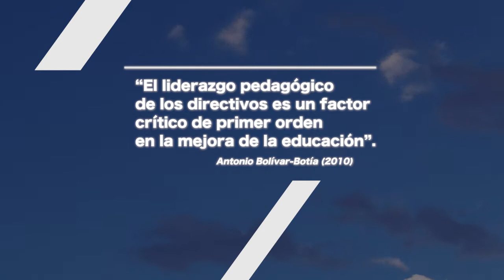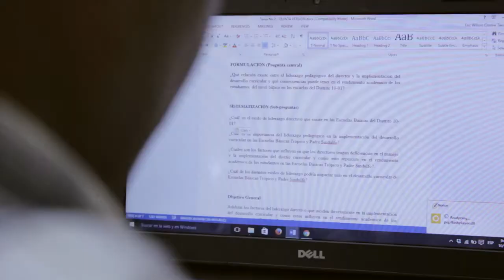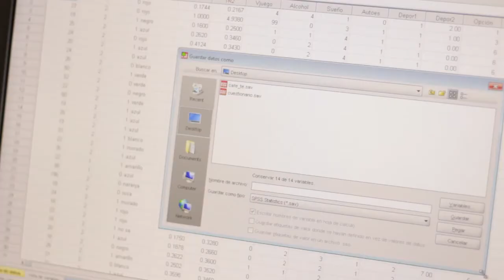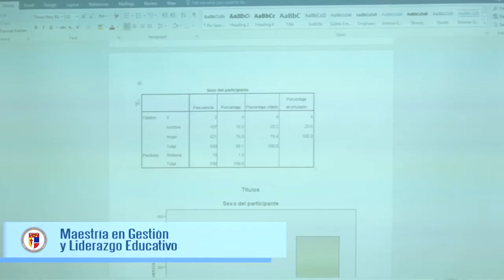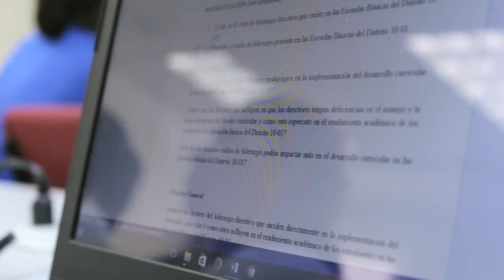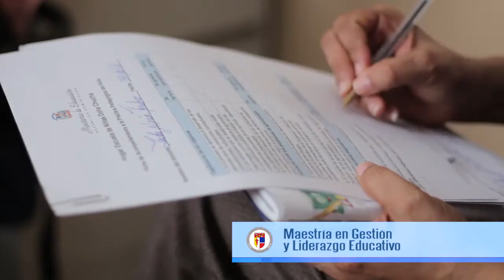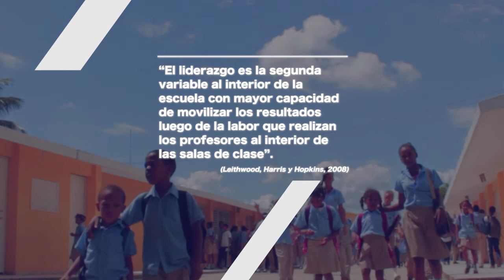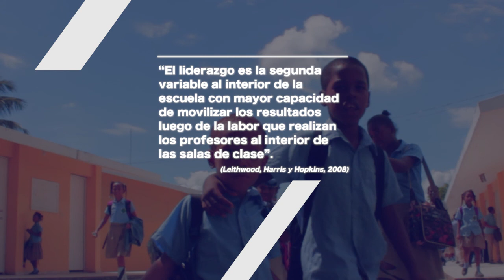Maestría en Gestión y Liderazgo Educativo | PUCMM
Maestría en Gestión y Liderazgo Educativo